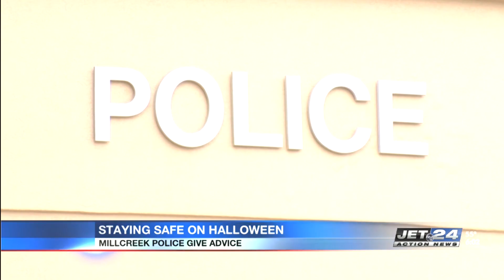Millcreek Police advise residents on trick-or-treating safety